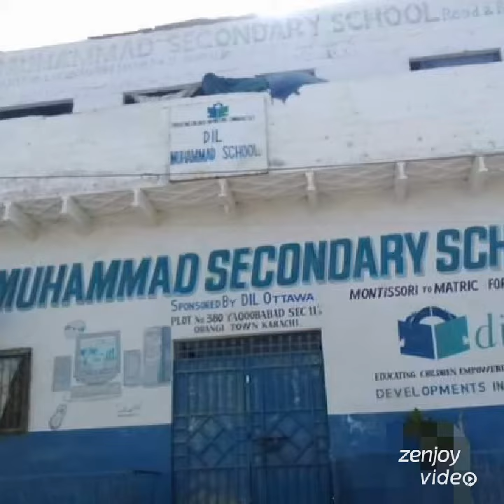Dil Muhammad Secondary School Sir Muhammad Abbas pics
Muhammad Abbas show